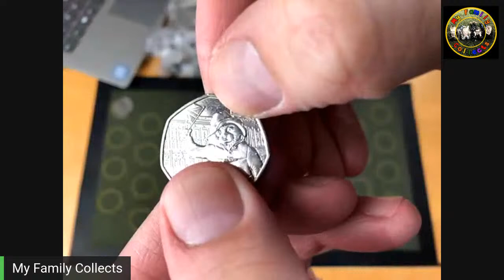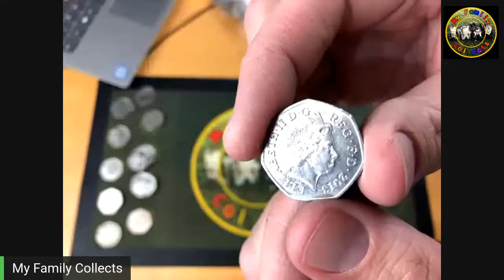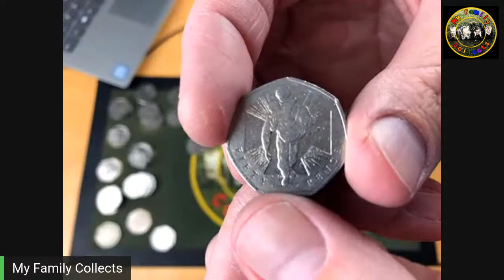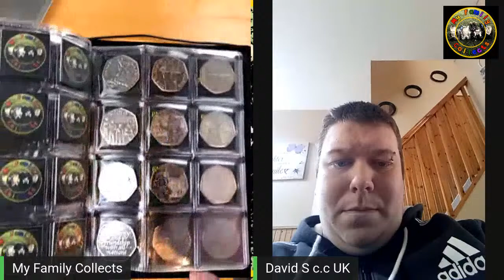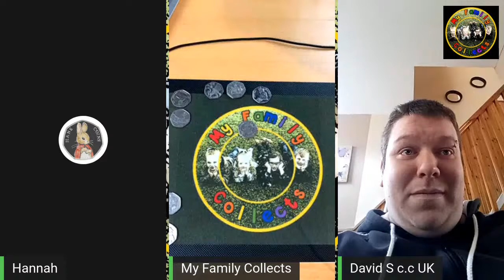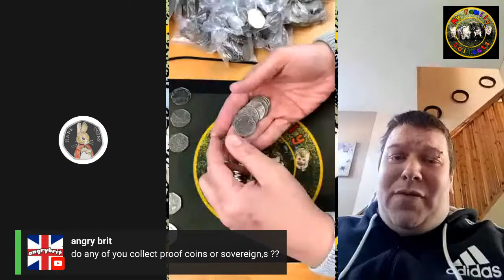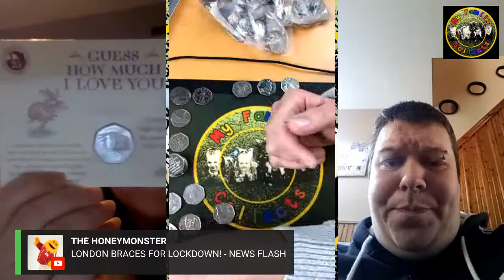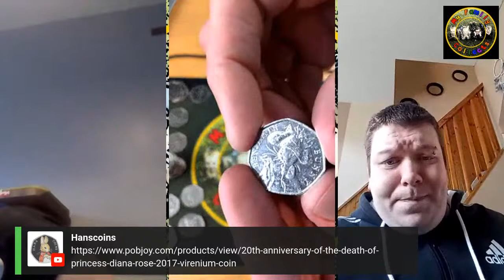MFC - Live 50p Hunt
In this live, we hunt through 50p's looking for coins for the book.